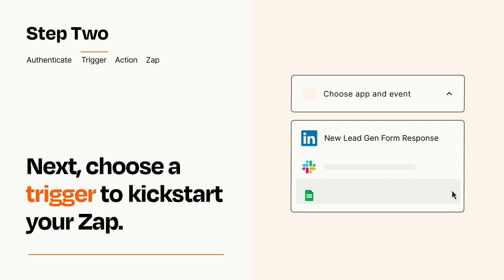How to Connect LinkedIn Lead Gen Forms to Webhooks - Easy Integration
So you want to connect  LinkedIn Lead Gen Forms to Webhooks? You can do it with Zapier!